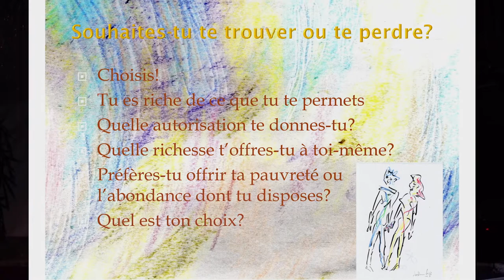Apprendre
Apprendre: Chanson écrite et chantée par Chris Pagès.
Le spectacle "Un Nouveau Monde" est en attente pour pouvoir tourner. Il est constitué des chansons écrites par Chris Pagès et par Bertrand Castenais, paroles musiques et dialogues.
Mise en scène de Chris Pagès. Un spectacle sur le monde, la nature, l'humain, le vivant et le développement constructif et bienveillant de tout cet univers à partager. L'Art sauvera le monde. Recevez le et vous serez partenaires de la grande évolution d'un meilleur et nouveau monde.